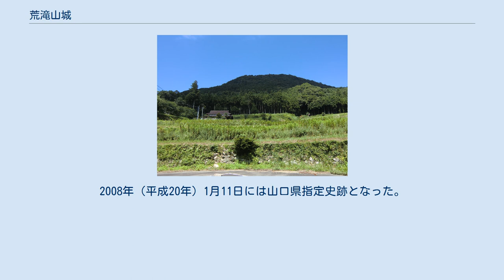荒滝山城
荒滝山城（あらたきさんじょう/あらたきやまじょう）は山口県宇部市の荒滝山にあった戦国時代の日本の城（連郭式山城）。
荒滝城ともいう。
城跡は山口県の史跡に指定されている。
 標高459メートルの荒滝山に位置し、遺構は東西約700メートル、南北約200メートルの範囲に広がる。
山頂の主郭を中心として、東側尾根に築かれた出丸（千畳敷）と西側尾根の西郭の3つの曲輪群で構成される。
尾根伝いの敵の侵入を防ぐための堀切が郭の周囲を固め、北側斜面には、畝状空堀群があるなど、戦国時代末期の山城の特徴を残す。
山口県内の山城としては最大級のもの。
山頂からは、南の瀬戸内海から内陸方面の吉部盆地・美東・秋芳地域など広範囲を展望できる要衝に位置している。
 大内氏の重臣で長門国守護代に任じられていた内藤氏の居城と伝えられる（『萩藩閥閲録』・『防長風土注進案』）。
同城は戦時に篭る詰め城だったと思われ、平時の生活は山麓の今小野（荒滝山の北東部）に居館があったと考えられている。
発掘調査で、大内氏とかかわる遺跡で特徴的に出土する京都系の中世土師器（かわらけ）に加え、中国・朝鮮から輸入された陶磁器なども出土しており、大内氏と内藤氏の関わりの深さを示している。
 山口県の史跡指定にあたって、山口県教育委員会は、保存状態の良さに加え、発掘調査で時期の推定ができる点から地域の歴史を考える上で極めて貴重な史跡であるとした。
 築城の時期は不明だが、戦国時代に大内氏・毛利氏の重臣内藤隆春が居城としていた記録が『注進案』に残る（出土品も16世紀半ば〜後半のもの）。
一説には天文年間（1532年〜1555年）に築いたとされる。
 弘治4年6月28日（1558年7月23日）の『岩武十左衛門家文書』の記録では、内藤家臣の岩武実秀が城番となる。
さらに1600年（慶長5年）頃までには益田元祥が城主となった。
 江戸時代に入って廃城となるが、『注進案』によると跡地の山頂が狼煙場として使われたとされる。
 1994年（平成6年）に当時の楠町指定文化財（史跡）となる。
2004年（平成16年）の市町村合併以後は宇部市指定文化財（史跡）となった。
2005年（平成17年）までに行われた発掘調査により、虎口・石積み・石段などが確認された。
2008年（平成20年）1月11日には山口県指定史跡となった。